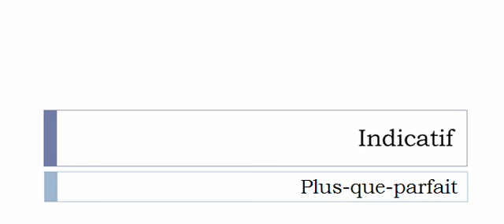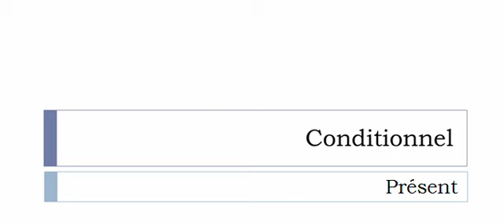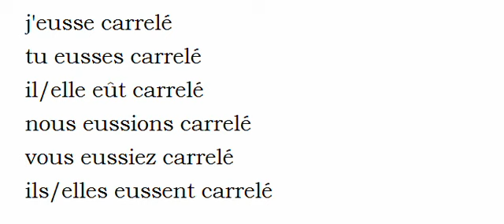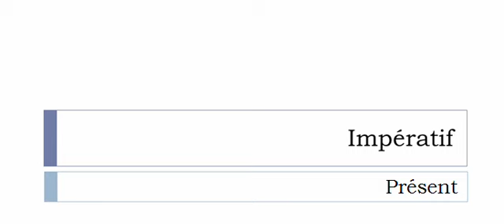Curso de francés = Conjugación = Carreler